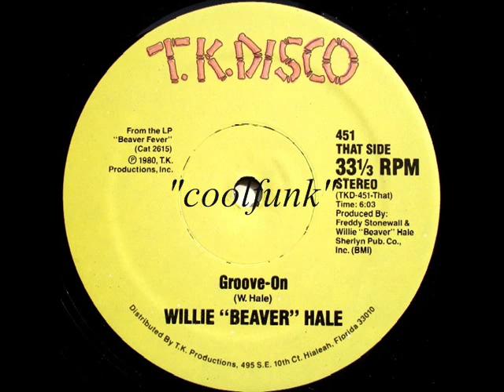Willie "Beaver" Hale - Groove On (12" Ballad 1980)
Soul-Funk. Downtempo

Groove On (12" Ballad 1980)